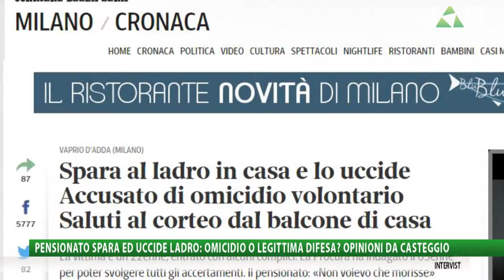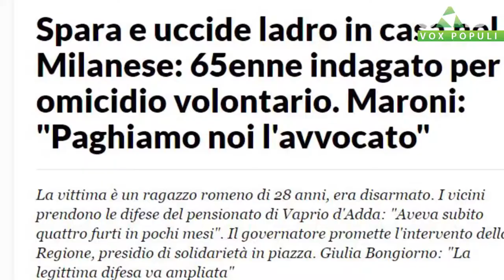Vox Populi a Casteggio - Pensionato spara al ladro e lo uccide: omicidio o legittima difesa?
Produzione: Jab Media